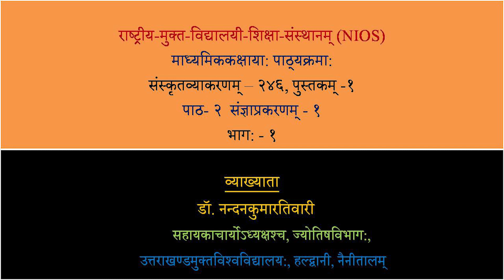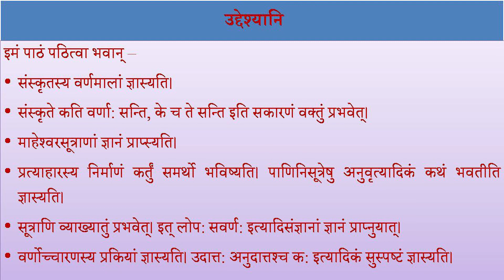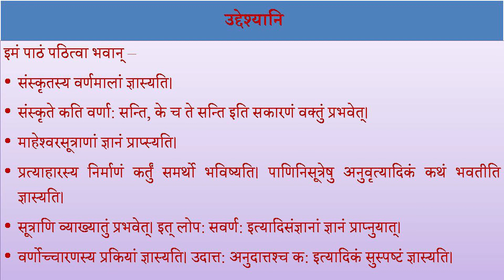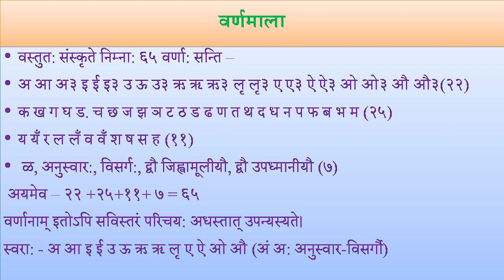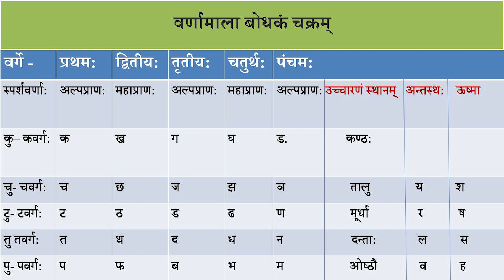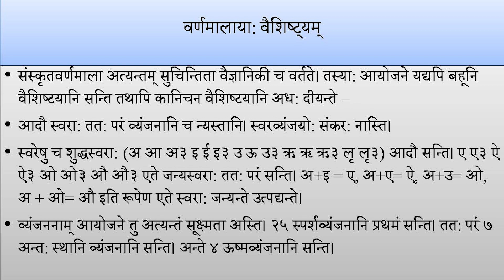पाठ -2 : संज्ञाप्रकरणम् - १ (Part 1)